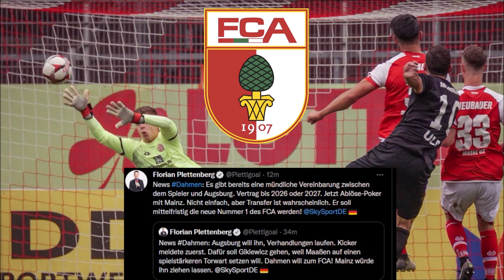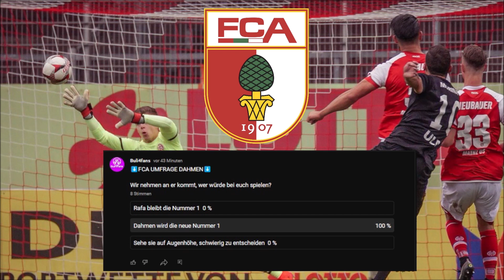DAHMEN ZU FCA! Der Junge Torwart von Mainz 05 könnte zum FCA kommen! FCA News Aktuell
Der Mainzer Torwart Finn Dahmen steht kurz vor einem Wechsel zum FC Augsburg. Laut Kicker wurde bereits ein erstes Angebot abgegeben. Der Junge Torwart kann sich ein Wechsel Vorstellen. Das Interesse beruht auf Gegenseitigkeit.

Du schätzt meine Videos? ❤️💚
⤵️Hier kannst du mehr über mich erfahren & mich freiwillig unterstützen:

Alles Rund um das Thema Fußball 1.Bundesliga. Spieltaganalysen,  Spieltagprognosen, Tipps & Transfergerüchte  findest du hier auf Buli4fans. Authentische Meinung und aktiver Community Austausch wäre mein Traum :) Diskutiert fleißig mit!